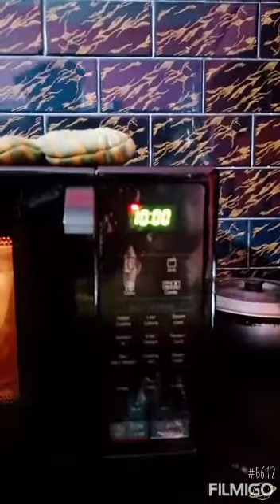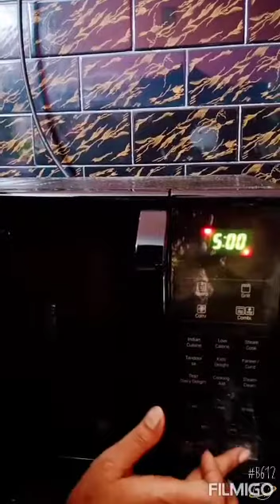Veg Chowmein in LG MWO